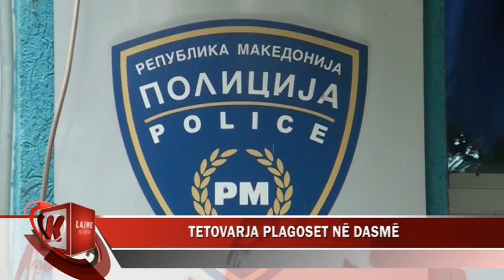TETOVARJA PLAGOSET NË DASMË